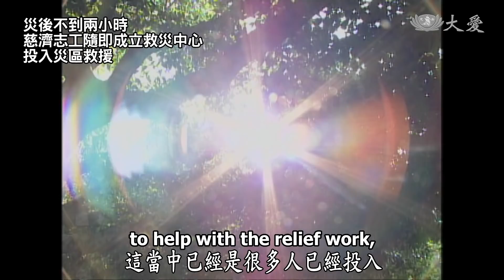【人間菩提】20180503 - 慈悲智慧搭拱橋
慈悲智慧搭拱橋
Serving as Living Bodhisattvas with Wisdom and Compassion

苦從無明所累積
體悟空性除煩惱
慈悲智慧搭拱橋
以大願力勤鋪路

人醫會護理師指著陳奎村醫師 對另一位奶奶說：「妳九十二歲 差九歲，（他）大妳九歲。」

奶奶說：「怎麼這麼健康，真的嗎。」

人醫會護理師：「真的 妳要喊他哥哥。」

奶奶說：「我看他還很年輕啊。」

慈濟人醫會中醫師 張卻：「他已經一百零一歲，我們很多的患者，大家也都八十、九十歲，所以看到他，大家都好像看到希望一樣，很歡喜。」

高齡101歲的陳奎村醫師，在日本行醫多年，回臺後加入慈濟人醫會，也是他首次參與慈濟的義診活動。

「我們最近一直在說佛陀的「壽量」，到底「壽量」是多長？佛陀就這樣說，其實佛入滅是一個方便，應人間的生態而這樣生、老、病、死，表示是佛在人間，佛成在人間，所以人間可修行，可成佛。是要來教導我們，給我們一個最好的典範。」

而我們學佛就是要去除我們的無明、煩惱。

看到現在普天之下，天災人禍不斷，人人真得要好好反省及懺悔。

看到每一次的災難過後，我們都可以看到慈濟人，浩蕩長的隊伍不斷的投入，這都是在五十多年來的見證，為人間作見證、為人類在寫歷史，這名副其實叫做「人間菩薩」。

「人間菩薩是二千（五百）多年前，佛陀教菩薩法，那就是慈、悲、喜、捨。我們要，教我們要有慈悲，教我們要很開大我們的心胸，去除煩惱，付出無所求，還要再說：「感恩哦！」」

所以，佛的時代所說的菩薩，是在理想中的菩薩。要告訴我們：菩薩的資格就是要達到「無緣大慈、同體大悲」，願意付出，這就是叫做菩薩。